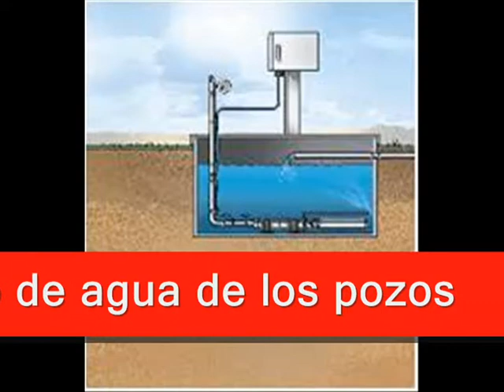Reutilización de aguas de la planta de tratamiento de efluentes para uso en proceso